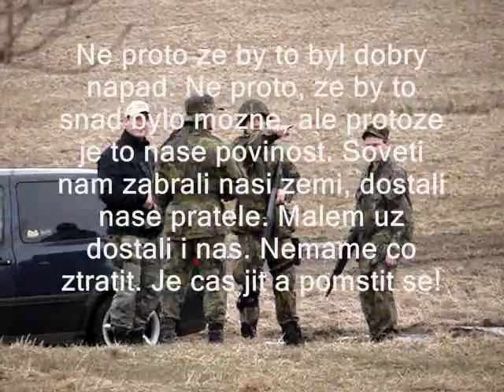Freedom For Stheinen.